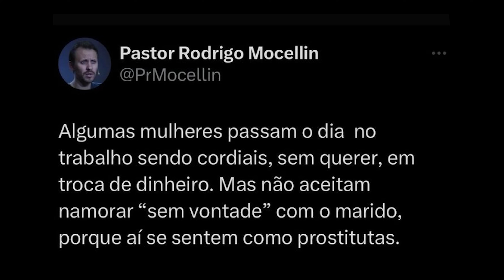Melhor vídeo de todos para expor hipocrisia esquerdista | Pastor Rodrigo Mocellin